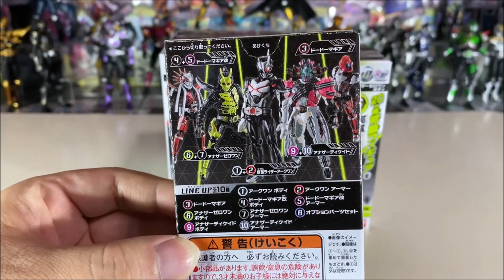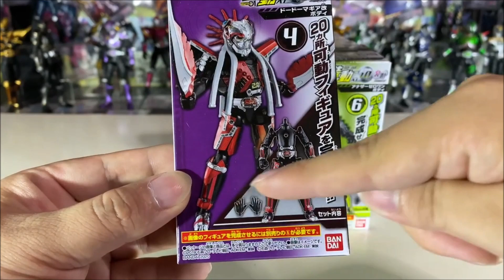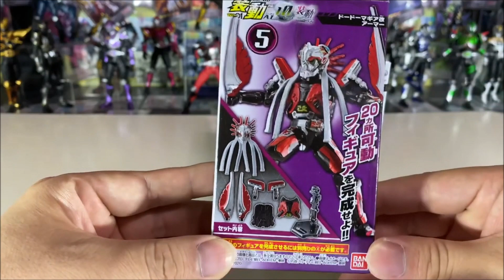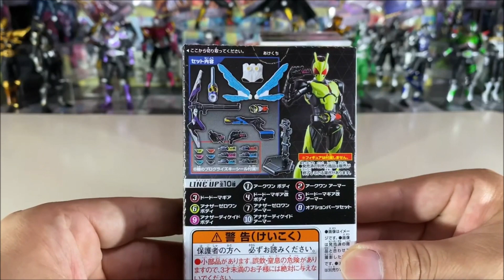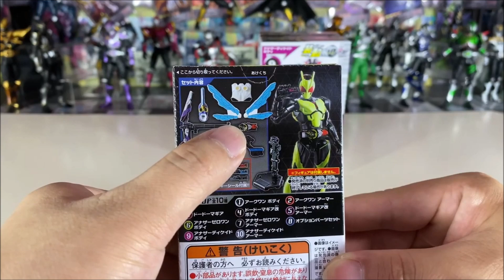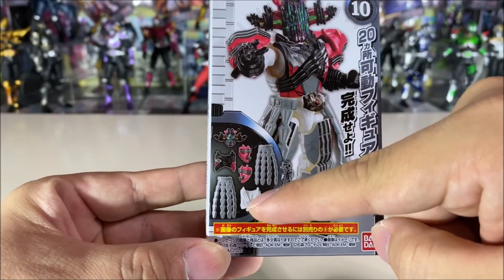装動 仮面ライダーゼロワン AI 10 ＆ 装動 仮面ライダージオウ 全種類セット 商品紹介 レビュー SO-DO KAMEN RIDER ZERO-ONE ZI-O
『これで...いいんだ...！』
装動仮面ライダーゼロワンシリーズより、あのライダーが...！
悲しみ、悪意に飲まれた戦士、仮面ライダーアークワン参戦っ！！！

装動ゼロワン最終弾は、怪人のみ！？！？

この闇の魅力に、君は引き込まれる！

『装動 仮面ライダーゼロワン AI 10 ＆ 装動 仮面ライダージオウ』

全身20カ所可動と超豊富なラインナップが特徴の食玩可動フィギュア「装動 仮面ライダーゼロワン」シリーズ、最終弾!!
今弾の注目キャラは…

■アークワン
頭部にPVC(軟質素材)を使用し、劇中イメージ通りのシャープなフォルムを追求
同時収録の穴無し拳を使えば、怒りに満ちて仇敵を殴るシーンを存分に再現可能です

■ドードーマギア・ドードーマギア改
装動ならではの仕様で待望の立体化
ドードーマギア改の頭部にもPVC(軟質素材)を使用し、可動域を妨げることなく、劇中のイメージを再現
暗殺どころか白昼堂々、周りの装動を襲撃したくなること間違いなし

更にはアナザーゼロワン・アナザーディケイドも加えて、「全員悪人」というにふさわしい強烈・凶悪なラインナップにてお届けします!!

●プラスチック完成品10種セット（全1種）
1．アークワン ボディ
2．アークワン アーマー
3．ドードーマギア
4．ドードーマギア改 ボディ
5．ドードーマギア改 アーマー
6．アナザーゼロワン ボディ
7．アナザーゼロワン アーマー
8．オプションパーツセット
9. アナザーディケイド ボディ
10．アナザーディケイド アーマー

で検索！